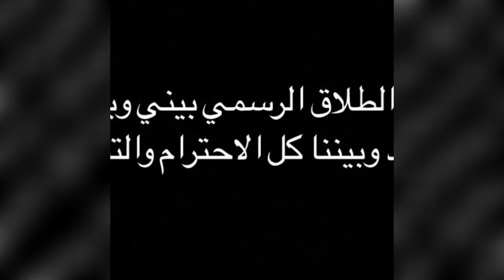شاهد طلاق ياسمين عبد العزيز واحمد العوضي واول رد فعل من ياسمين بعد الطلاق صدمة للجميع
النهاردة هنتكلم عن ياسمين عبدالعزيز واحمد العوضي وعن طلاق ياسمين عبدالعزيز واحمد العوضي وهنشوف اول رد فعل من ياسمين عبدالعزيز على طلاقها من احمد العوضي.

ياسمين عبد العزيز واحمد العوضي في مسلسل اللي مالوش كبير
حلقه كامله منى الشاذلي مع ياسمين عبد العزيز واحمد العوضي
فيلم ياسمين عبد العزيز واحمد العوضي اللي مالوش كبير
حلقه ياسمين عبد العزيز واحمد العوضي مع منى الشاذلي